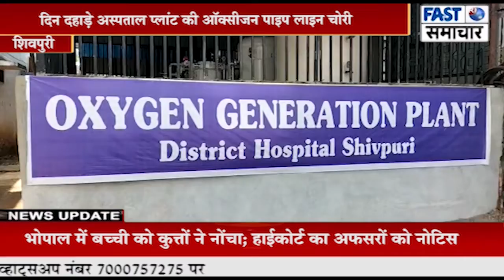दिन दहाड़े अस्पताल प्लांट की ऑक्सीजन पाइप लाइन चोरी